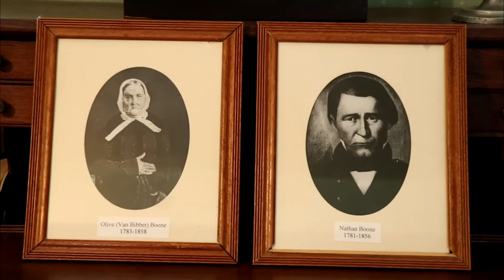Olive and Nathan Boone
Learn about the lives of Olive and Nathan Boone with St. Charles County Park Certified Interpretive Guide Angel Stahr at The Historic Daniel Boone Home.